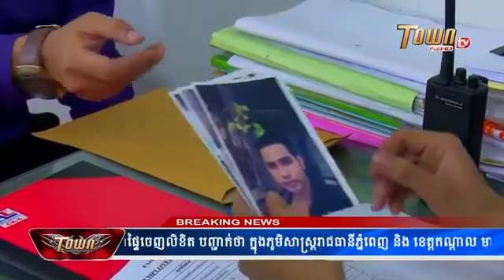រឿង ម្ចាស់បំណុល ភាគទី ១៦